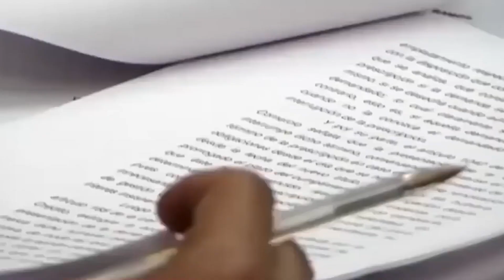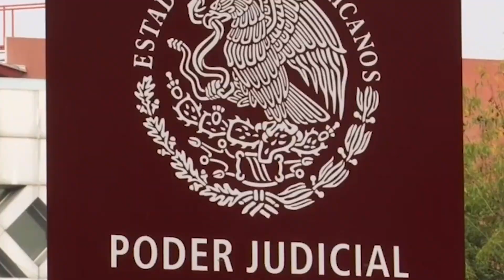Van sonorenses a elección judicial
El abogado sonorense Darbé López Mendívil forma parte de las más de 34 mil personas inscritas en la convocatoria para participar en las primeras elecciones judiciales de México. En 2025, los ciudadanos podrán elegir en las urnas a jueces, magistrados y ministros de la Suprema Corte.